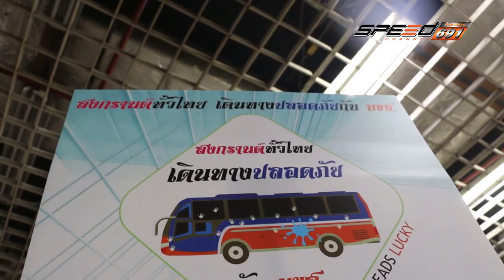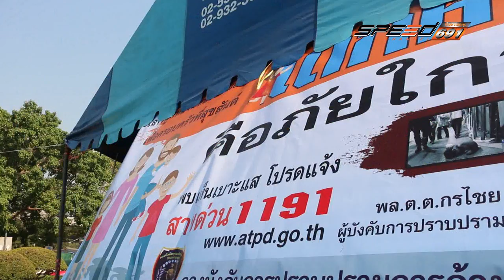JapanBikesWay 24 เม.ย. 59 (2/4)